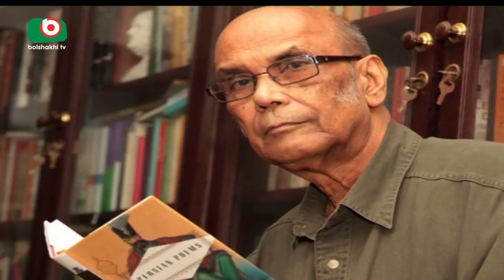সব্যসাচী লেখক সৈয়দ শামসুল হকের দ্বিতীয় মৃত্যুবার্ষিকী আজ | Syed Haq | News | Tamanna | 27Sep18